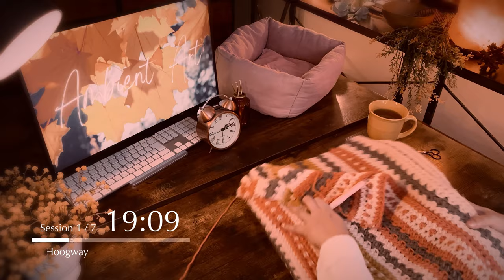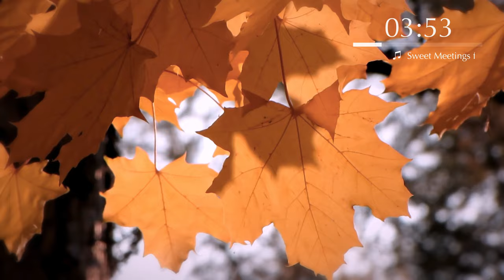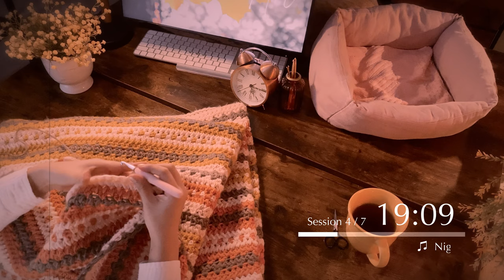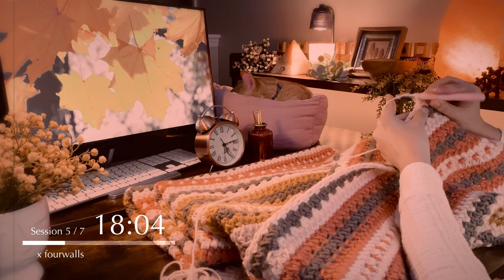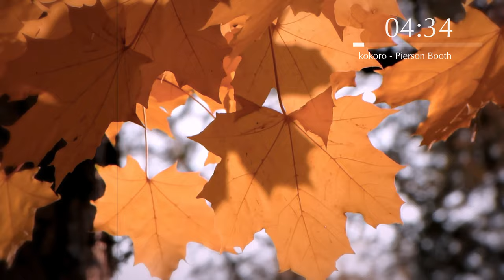3.5-HR🍁Pomodoro 25/5 + Chill Lofi Beats♫ Focus With Me🧘🏽& My Cats🐈‍⬛💛🐈 for Study📚 Work✏️ Craft🧶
Let’s focus together, aiming for the future you. Enjoy the present, with all its excitement, a touch of tension, and uncertainty🌿Each small step builds the path that leads you to your best place✨
I truly hope I can support you along the way🫶🏽

⏳Sessions
Intro  00:00:00
Session 1/7  00:00:41
Break  00:25:41
Session 2/7  00:30:41
Break  00:55:41
Session 3/7  01:00:41
Break  01:25:41
Session 4/7  01:30:41
Break  01:55:41
Session 5/7  02:00:41
Break  02:25:41
Session 6/7  02:30:41
Break  02:55:41
Session 7/7  03:00:41
Outro  03:25:41